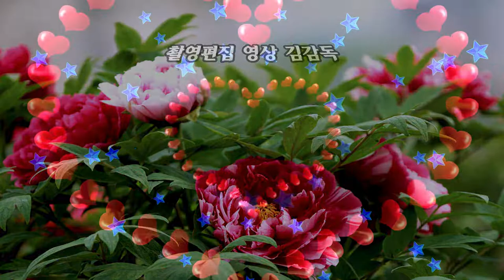가수 구민지/오빠야/2회 황악산가요축제/HIT 엔터테인먼트/영상김감독